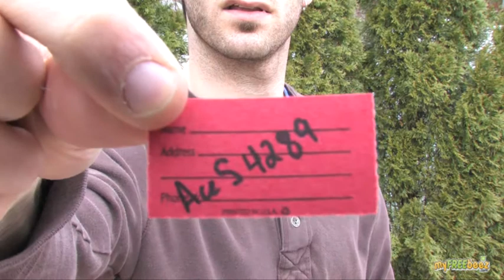Charlie Sheen Video Game Contest Winner by Myfreebeez!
The announcement of the Charlie Sheen Video Game Contest winner! Congrats to the winner. You have till Thursday at 11pm to claim your prize. We will re-raffle the prize Thursday is it is not claimed by then. Good Luck to all!